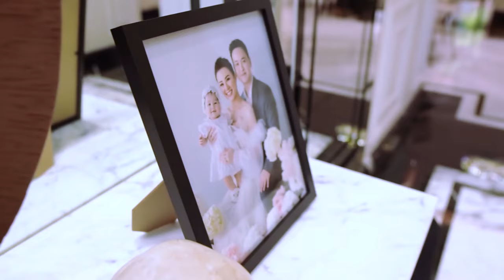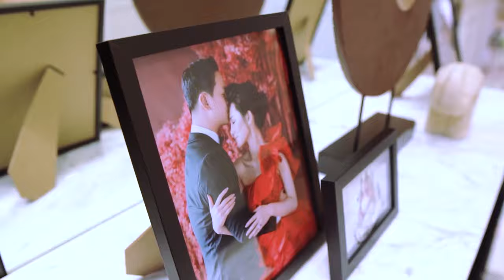Home Tour Rumah Bergaya American Classic di Alam Sutera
Rumah bergaya American Classic dengan luas lahan 500 m2 ini berada di sebuah cluster di kawasan Alam Sutera, Tangerang Selatan, Banten. Kediaman dari Steffy Ong Pratama ini dirancang oleh I-rish Interior & Contractor mulai dari fasad hingga area interiornya.

Konsep interior bernuansa klasik dengan kekhasan pilar di dinding dan mengacu kepada konsep maka furniture pun dibuat bergaya klasik. Ada yang berbeda dengan sofa L yang berada di ruang keluarganya, desainer interior dari I-rish mantap menaruh sofa L bergaya elegan minimalis.

Rica Septiyani dari I-rish menjelaskan bahan MBtech Camaro yang digunakan untuk melapis sofa dan bantal pesanan dari Steffy Ong ini memakai warna Beige (MB 9009).

Kini sofa L itu sering digunakan oleh pemilik rumah sebagai tempat bersantai hingga berkumpul bersama keluarga besarnya.

“Selain nyaman, MBtech di sofa ini juga mudah dibersihkan dari kotoran seperti bekas rempahan kue kesukaan anak saya, dan ini menjadi salah satu spot kesukaan kami sekeluarga di rumah,” tutup Steffi Ong.

Info Desain Interior
I-rish Interior & Contractor